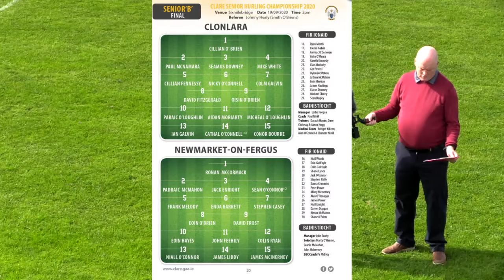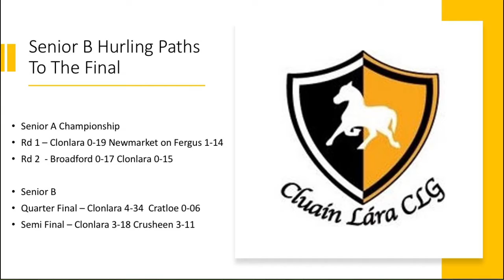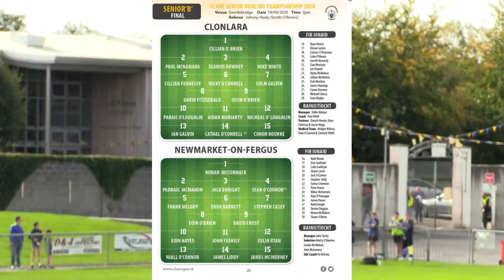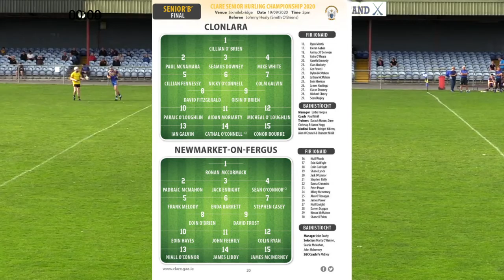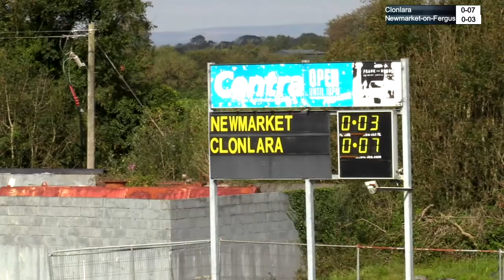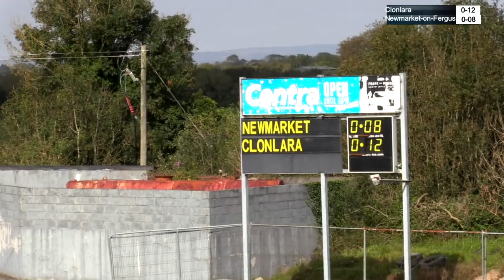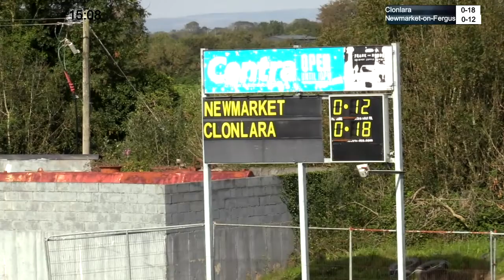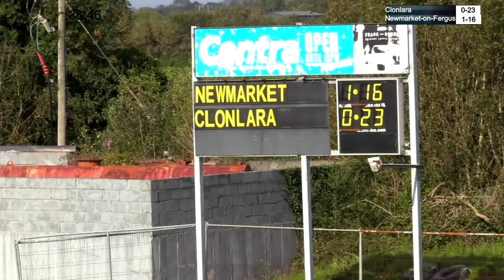Senior B Hurling Final 2020 Clonlara v Newmarket on Fergus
Clare Senior B Hurling Final between Clonlara and Newmarket on Fergus. Sept 19th 2020